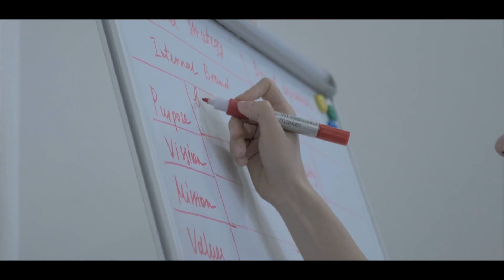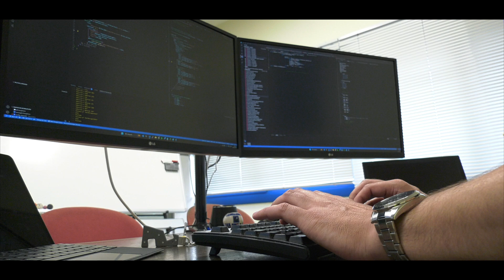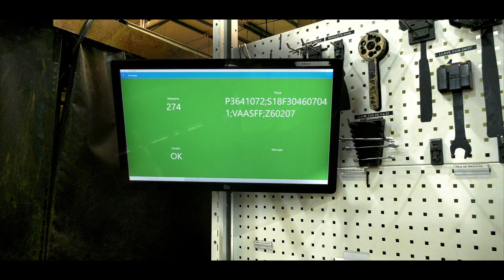Vídeo corporativo EPC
Vídeo corporativo e la empresa eibarresa EPC , Engine Power Components Group Europe.